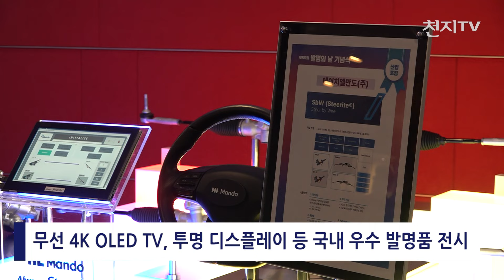올해 발명왕은 누구?… 제59회 발명의 날 기념식 개최 [천지TV]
[천지일보·천지TV=김영철 기자] 발명인들의 헌신을 격려하고 발명의 중요성을 널리 알리는 제59회 발명의 날 기념식이 대한상공회의소에서 열렸습니다.

세계 최초 무선 4K·120Hz 무선 전송 기술 등을 적용한 올레드 TV부터 독자적인 유리 기판 패터닝 기술을 적용한 투명 LED 디스플레이 등 국내의 우수한 기술들로 만들어진 발명품들이 전시돼 눈길을 끌었습니다.

영상의 음성을 텍스트로 전환해줄 뿐 아니라 내용을 요약해 사용자에게 제공하는 AI서비스 다글로는 국내 최고 수준의 한국어 음성인식 기술을 바탕으로 최근 가입자 100만 명이 넘었습니다.

(인터뷰: 곽승호 | 액션파워 팀장)
“저희 액션 파워의 국내 최초 음성 인식 서비스 다글로는 모든 음성이나 영상을 다 글로 바꿔주는 서비스입니다. 화자별로 분리해서 텍스트로 변환을 해주고요. 텍스트로 변환을 해주면 검색하기도 쉽고 그리고 요약해주는 서비스도 있어서 대학생분들이 많이 사용하고 계십니다.”

올해의 발명왕에는 자동차 급가속 방지 기술을 발명한 한국자동차연구원 김용은 책임연구원이 선정됐습니다.

(인터뷰: 김용은 | 한국자동차연구원, 올해의 발명왕 수상자)
“일단 왜 가속이 됐는지 밝히는 것도 중요하겠지만, 이런 것들을 막아내는 지금 기술이 시급하게 필요합니다. 그래서 제가 개발한 이 발명품은 일단 스위치를 돌리게 되면 차량의 긴급 제동 시스템이 동작해서 먼저 멈추게 되고요. 그다음에 주차 브레이크가 동작해서 또 2단으로 멈추게 됩니다. 그래도 혹시나 멈추지 않으면 스위치를 한 번 더 돌리게 되면 가속을 담당하는 VCU 즉 차량 제어기 이런 것들의 전원을 차단하게 됩니다. 그래서 차가 자동으로 멈추게 됩니다. 사실 많이 부족하지만 이렇게 발명왕으로 뽑히게 돼서 너무나 영광스럽고요. 보다 잘하시는 분들의 어떻게 보면 대신해서 상을 받았다고 생각을 하고요. 이런 기회를 통해서 더욱더 정진하고 여러 사람들한테 꼭 필요하고 안전하고 그리고 유용한 그런 기술들을 더 개발해서 기술들이 적용되는 세상이 되었으면 좋겠습니다.”

한덕수 국무총리는 기념식 축사에서 국가경쟁력을 위한 기술 주권의 확보가 매우 중요하다며 기술 보호와 발명을 위한 적극적인 지원을 아끼지 않겠다고 말했습니다.

(녹취: 한덕수 | 국무총리)
“발명과 기술은 우리의 국가 경쟁력과 직결된 만큼 기술 주권의 확보가 매우 중요합니다. 특히 국가 첨단 기술을 체계적으로 보호하는 것은 경제안보의 핵심이라고 할 수 있습니다. 정부는 발명인 여러분이 자긍심과 열정을 가지고 도전해 나갈 수 있도록 모든 지원을 아끼지 않겠습니다.”

이날 기념식에서는 김병훈 LG전자 부사장이 국내·외 3000 건이 넘는 특허를 출원하고 국내 정보통신 분야 기술 혁신을 주도한 점을 인정받아 기념식의 최고 영예인 금탑산업훈장을 수상했습니다.

(취재/편집: 김영철 기자)